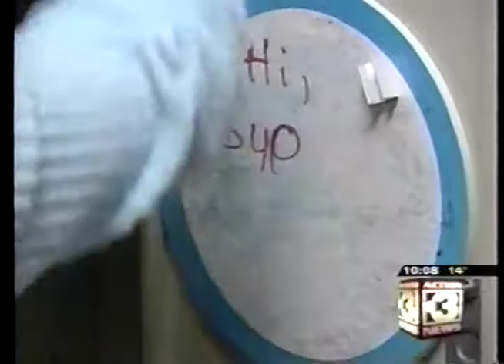Marilyn's TV newscast